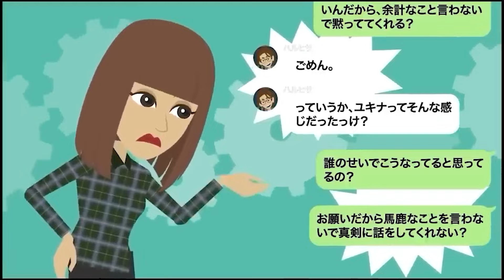【LINE】妻のお金で浮気旅行へ行こうとする亭主関白のニート夫の話。意味が分からない程強気の男が全てを失う瞬間が笑えるww【スカッと】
妻のお金で浮気旅行へ行こうとする亭主関白のニート夫の話。意味が分からない程強気の男が全てを失う瞬間が笑えるww

家から見知らぬ男が…少し様子を見て、あることを決行した時の嫁の反応が面白いww

結婚後も元カレと続いていた嫁！「ふたりとも好きなの！」→ありえないことを言う嫁に地獄の制裁をしてやったwww

結婚４年目に浮気相手と駆け落ちした浮気旦那「あいつが気づくワケないないｗ」→バレてないと勘違いする夫に○○を伝えた時の反応がヤバいww

くせ者お受験ママが塾の先生と不倫するママ友→その２人の関係は不倫だけではなく…ｗｗ

威張り散らかす自称次期店長のバイトリーダー「俺くらい真面目に働けよ？」→社員登用試験の結果、まさかの結果に…ｗｗｗ
⭕️【お仕事依頼はこちら】